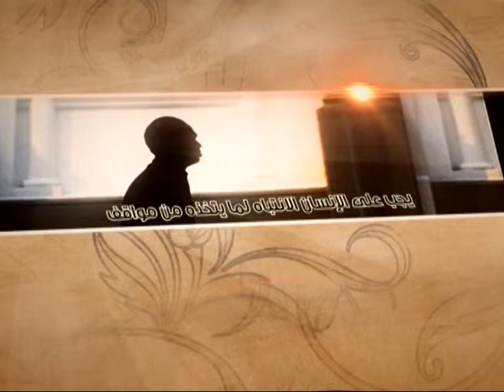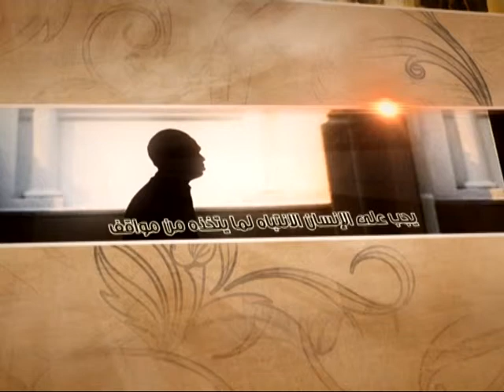العبقات - ثقافة العمل الجمعي - آية الله الفقيه السيد محمد رضا الشيرازي رحمه الله